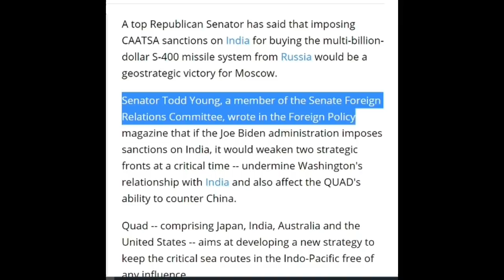India पक्ष में बड़ा फैसला ले सकता है अमेरिका \America said no nation is more important than India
Senator Todd Young, a member of the Senate Foreign Relations Committee

Sound Source